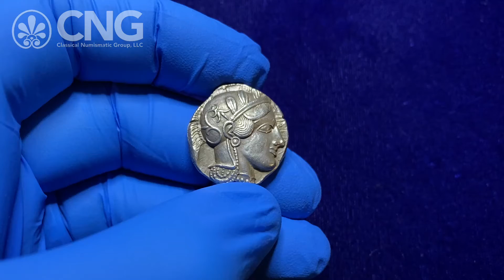Triton XXIV, Lot 520